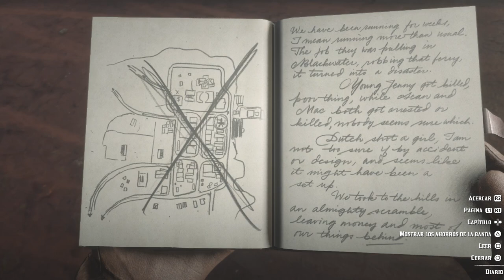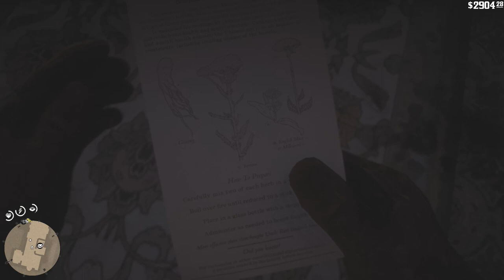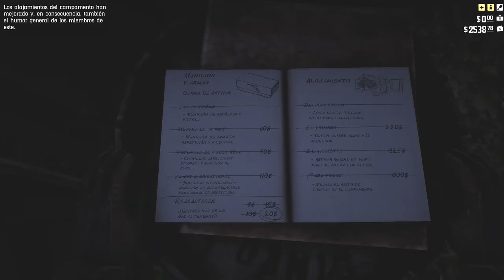Red Dead Redemption 2 #10 Es una TRAMPA!